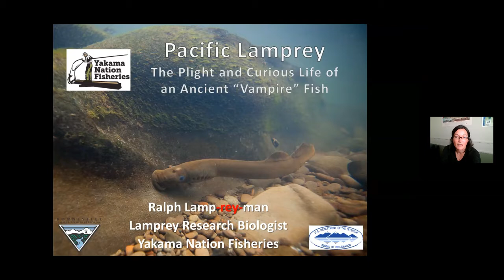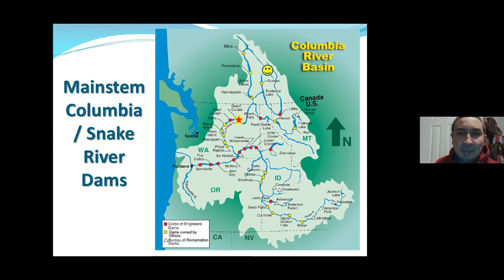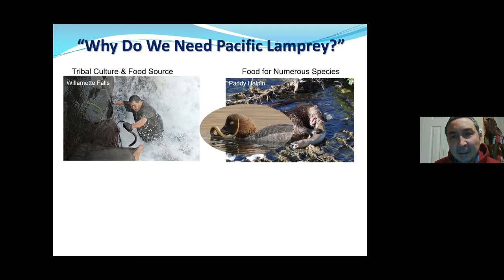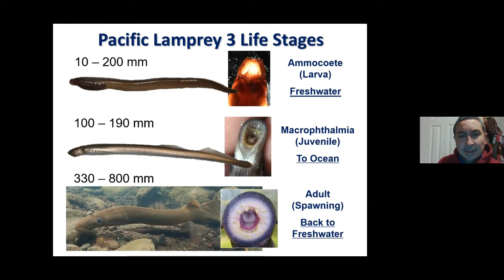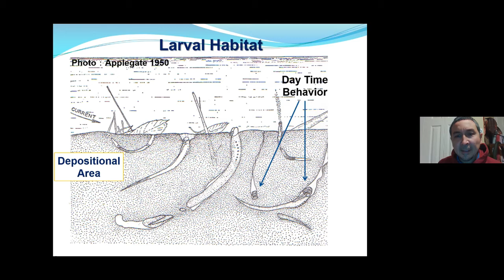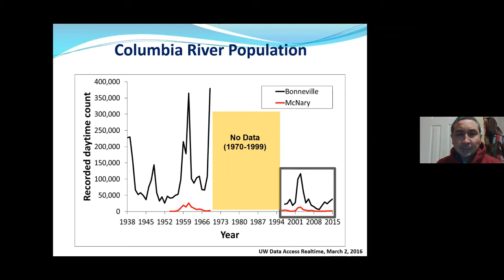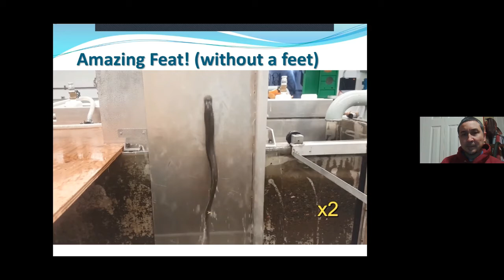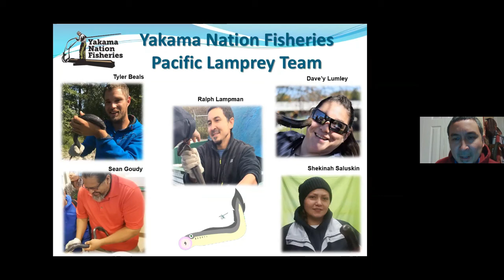2020 World Fish Migration Day Pacific Lamprey Outreach Presentation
An overview of Pacific Lamprey biology, importance, and threats that they currently face. This presentation was put together as part of the 2020 World Fish Migration Day and the SCREECH at the REACH event (REACH Museum, Richland, WA; Ralph Lampman (Yakama Nation Fisheries, Pacific Lamprey Project) explains key information for understanding the plight as well as the curious life of Asum (Sahaptin language meaning Pacific Lamprey). Hopefully, lamprey species will gain the respect that they truly deserve here on earth (as our 450-million-year-old elder).